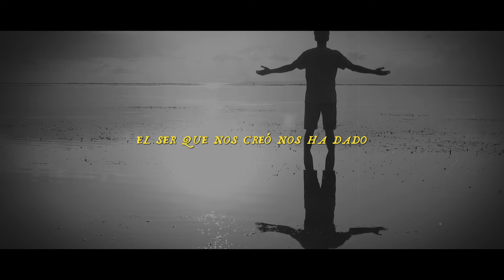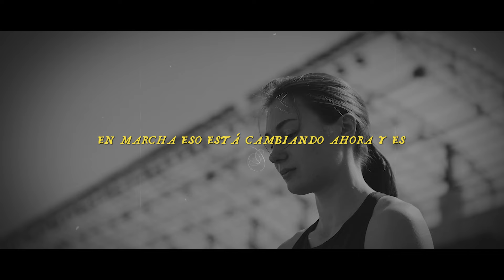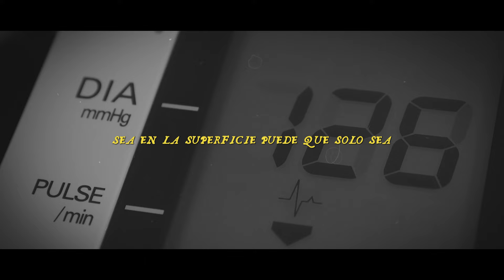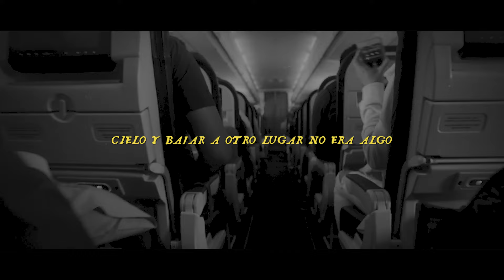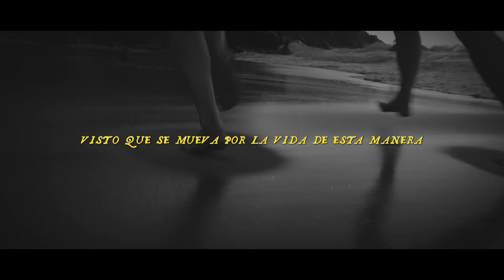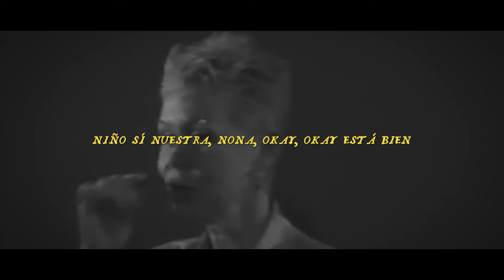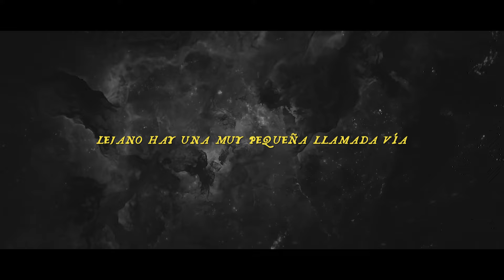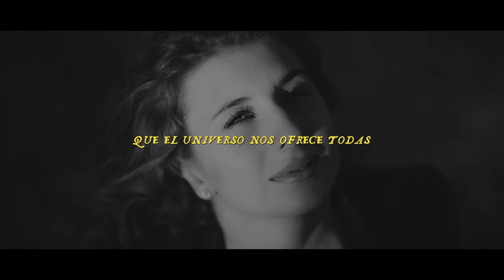REPROGRAMACIÓN MENTAL PARA LA MAÑANA PARTE 2 | Louise Hay en Español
🤫ÚNETE! Nueva comunidad de TELEGRAM